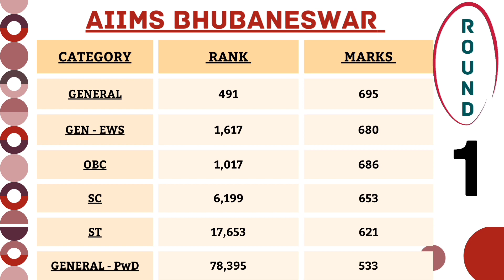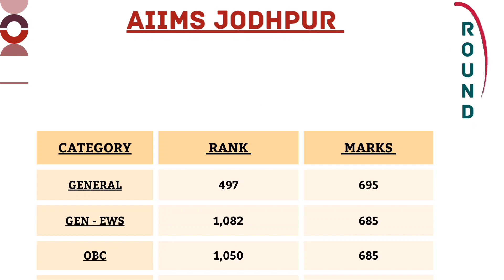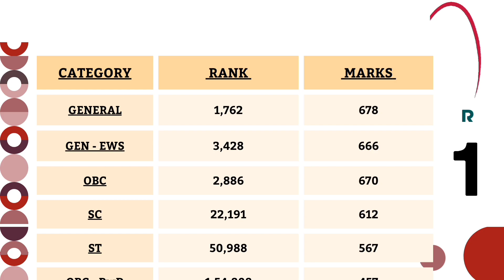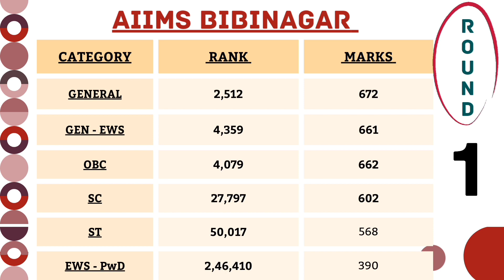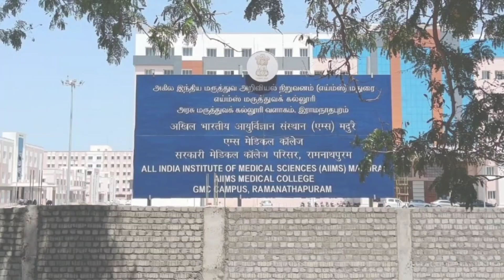AIIMS CUT OFF 2023-24 | AIIMS Delhi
Hello,

⭐ For any query or complaints reach out to the below mentioned mailing address -

0:30 - 2:03

2:04 -  4:39